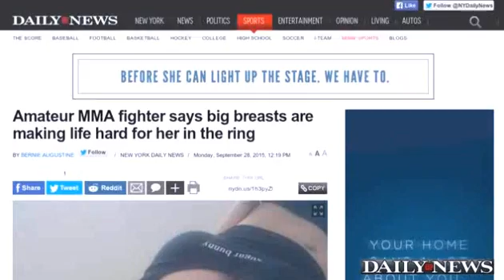Amateur MMA fighter says big breasts are making life hard for her in the ring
Brye Anne Russillo has two big obstacles blocking her path to MMA glory — her breasts. The bartender-turned-brawler bemoaned how her big boobs are hurting her in the ring in a pre-fight interview.
Amateur,MMA fighter,Brye Anne Russillo,big breasts, MMA,